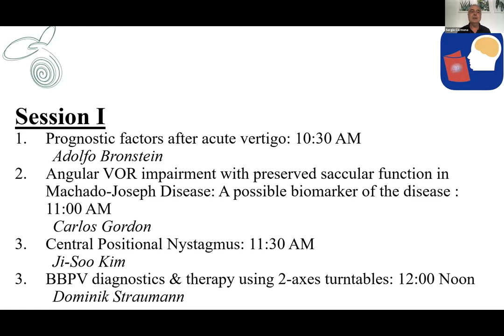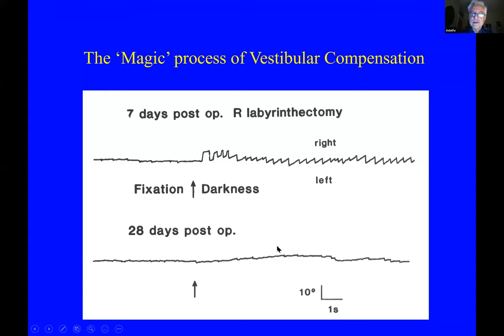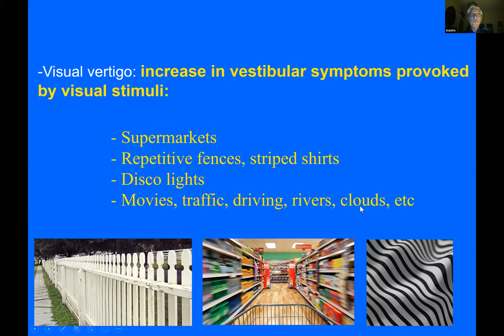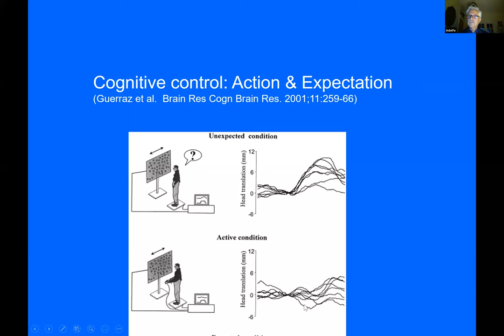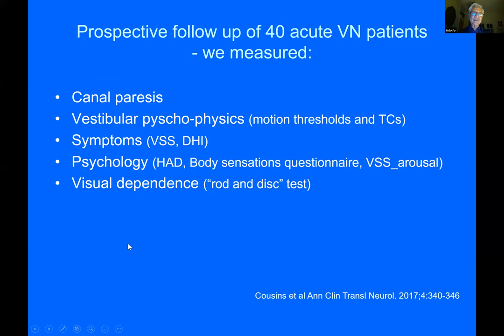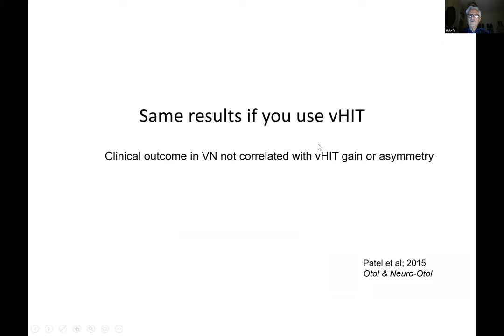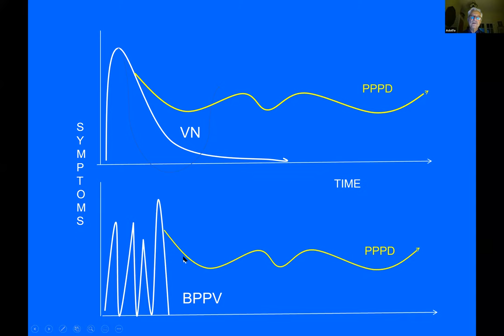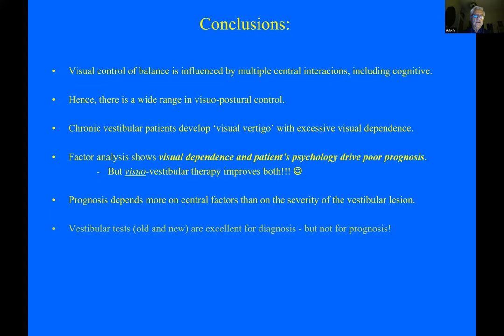Prognostic Factors After Acute Vertigo | Adolfo Bronstein